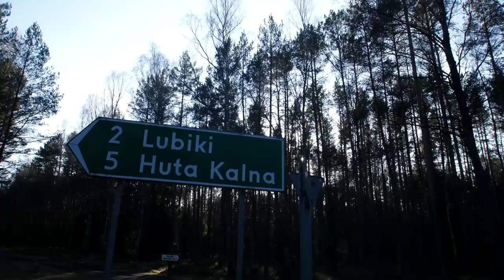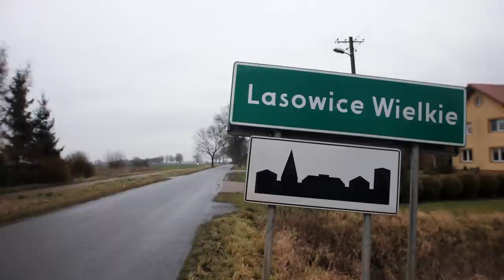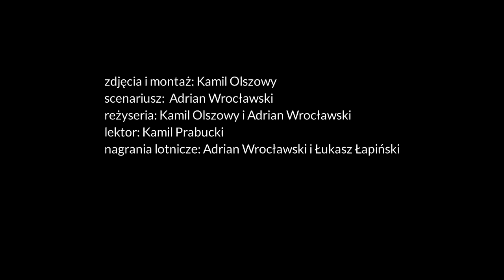Tropem Skorpiona. Odcinek 8. Zabójstwo Lubikach Małych 1980